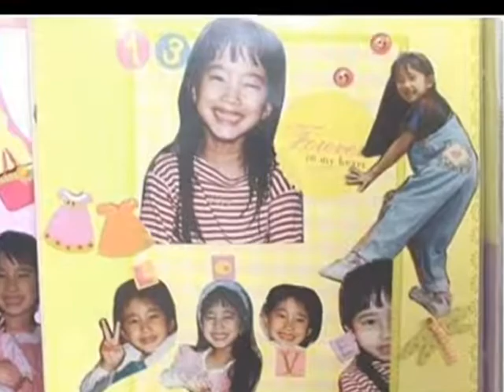Korean stars Childhood to Present Ver 03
Before Debut